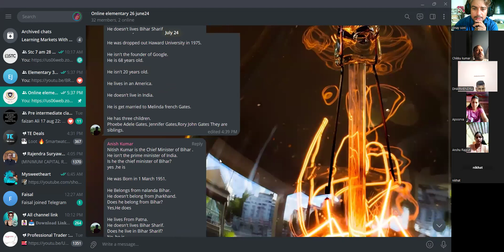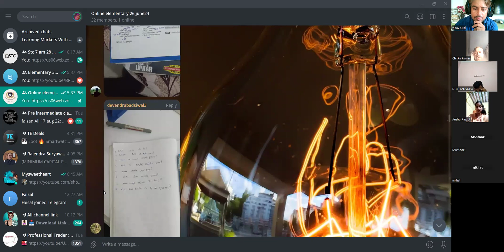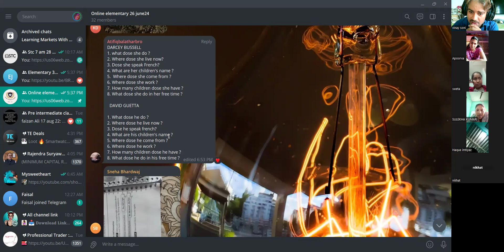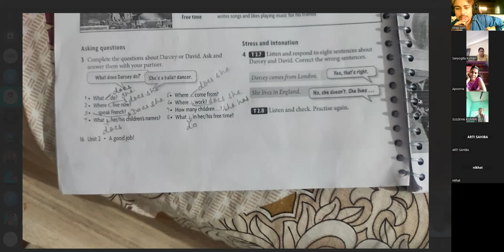24 july 24 5 30 pm